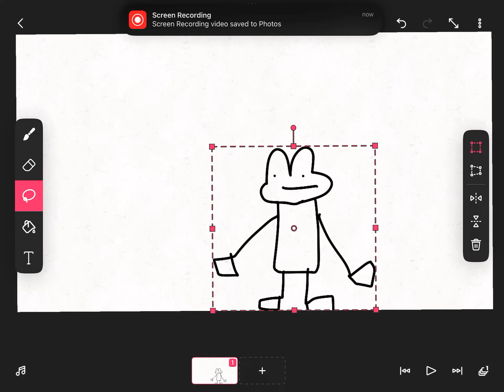Flat :(((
Flat noooo